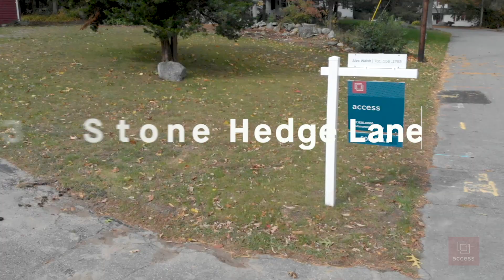63 Stone Hedge Lane, Attleboro || Access Opportunity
Lovely 3-bed, 2-bath on an amazing lot in Attleboro!